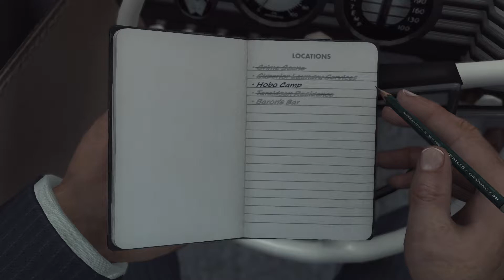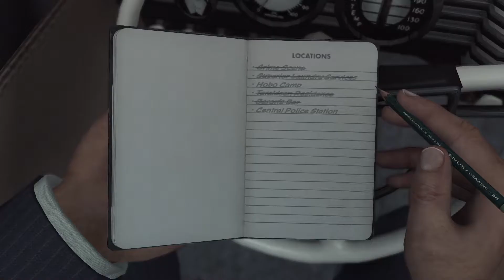L.A. Noire Part 19 - So Many Suspects - CharacterSelect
Maybe we should narrow it down by asking who DIDN'T do it.

Your Cops are:
Dave - Cole Phelps, Badge 1247
SomeKindOfWizard - Smooth Jazz Investigator